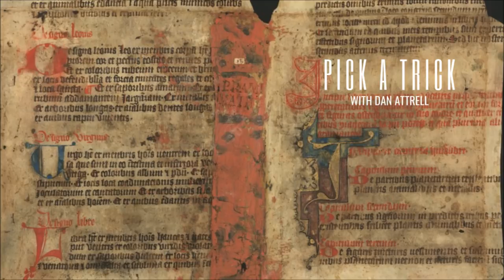OCCULTURE 125: Dan Attrell // The Picatrix, Astral Magic & Platonic Orientalism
The Modern Hermeticist himself in the house. Dan Attrell is here to talk all about translating one of the preeminent texts, maybe the preeminent text, in the history of Western esotericism: the Picatrix.

The Picatrix is perhaps the premiere text written on the subject of astrological magic - a manual for constructing talismans, mixing magical compounds, summoning planetary spirits, and determining astrological conditions. Originally composed in Arabic around the 11th century, it was then translated into Latin in the 13th century, and it is that Latin translation that Dan and his co-translator David Porecca have worked to produce this new English version, which offers important insights not only into occult practices and beliefs but also into the transmission of magical ideas from antiquity to the present.

Dan is an historian, classicist, philosopher, and musician. He has a Bachelor of Arts in History and Classical Studies, a Masters in Ancient Mediterranean Cultures from the University of Waterloo with a thesis on shamanic motifs in the ecstatic mystery rites of Attis and Cybele. He’s also completed a Post-Baccalaureate in Classics at UCLA, focusing on the translation of ancient Greek and Latin texts. And he is currently at the University of Waterloo doing his PhD in History on Renaissance Hermeticism/Platonic Orientalism, Medieval religion, and science.

Some of you also know him from his Modern Hermeticist YouTube channel, where he has more than 30,000 subscribers and has produced some of the most in-depth material on the subject of Hermeticism in his series of lectures called Encyclopedia Hermetica.

The morality and ethics of the Picatrix
Nigromancy vs necromancy
The hierarchy of beings in the Picatrix
The concept of Perfect Nature
Trying to figure out what the hell the quadrivium actually is
The original author of the Arabic text
The concept of God in the Picatrix and in magic
The type of rituals in the Picatrix
The role of psychoactive substances in Picatrix rituals
The intentions of the original author

RESOURCES

Tees, tanks, hoodies, crops, hats. Check ‘em out

MUSIC

Vestron Vulture - “I Want to Be a Robot (Tribute to Giorgio Moroder)”

PRODUCTION & LICENSING

Executive Producers: Mike K., Carter Y., Mauricio G., Alyssa S., Daniel R., Kelly C., Bruce H., David G., Jeremy V., Marcelo T., Christopher B., Timothy W., Nick F., Michael Q., Jamaica J., Mute Ryan, John W., Paul S., Andy E., Colleen F., Catalina M., Saliyah S., Michael W., Raymond G., Kevin C., Michael S., Blake S., Kyle A.

REMINDER

Love yourself. Think for yourself. Question authority.